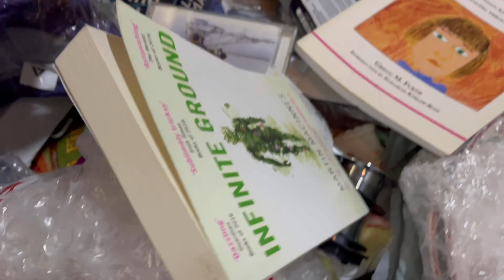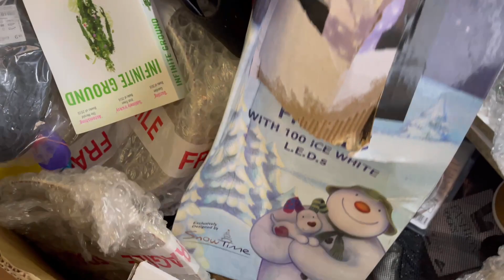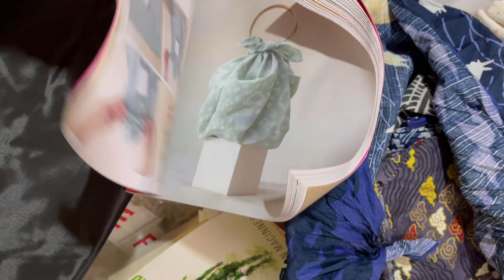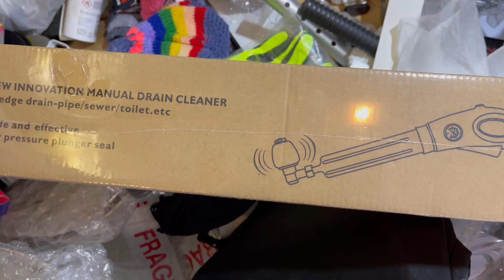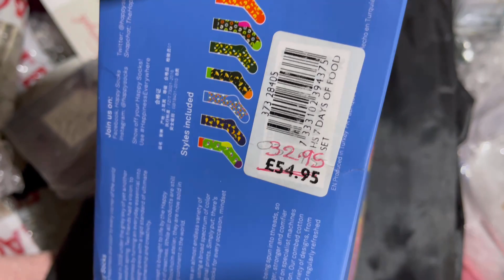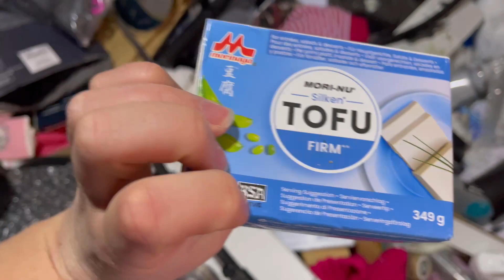Selling on eBay - rummaging through worst purchased pallet ever, never expected it to be that bad!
We buy pallet of returns , only to find absolute rubbish inside